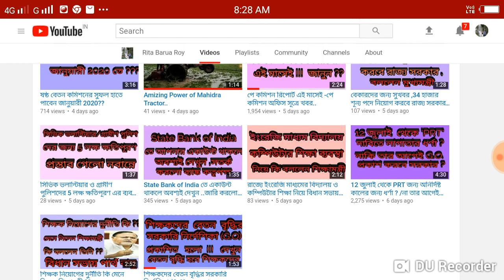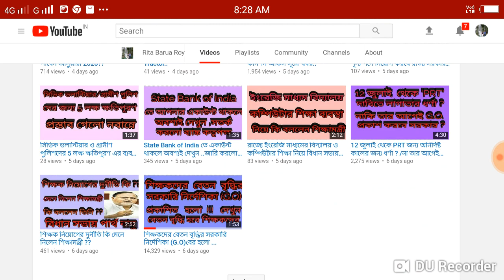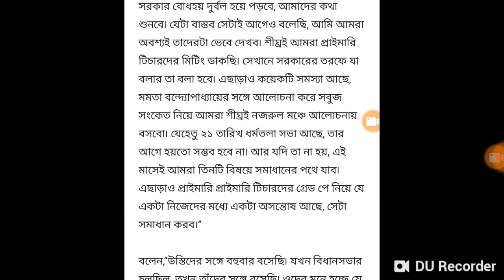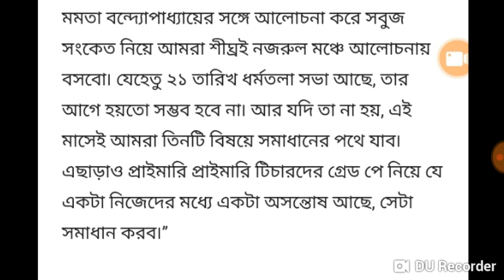শিক্ষকদের অনশন /কি বার্তা দিলেন শিক্ষামন্ত্রী ??